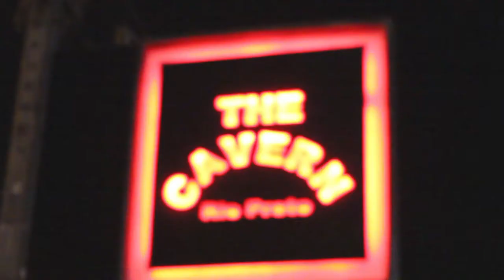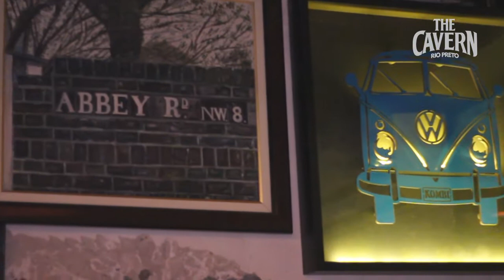Glay - Take On Me (A-Ha Cover)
Foi uma noite repleta de hits do Rock e do Pop Rock, tudo isso comandado pela banda G-play inside rock.